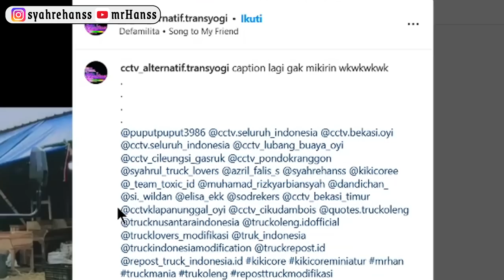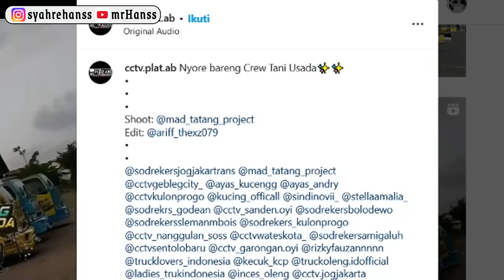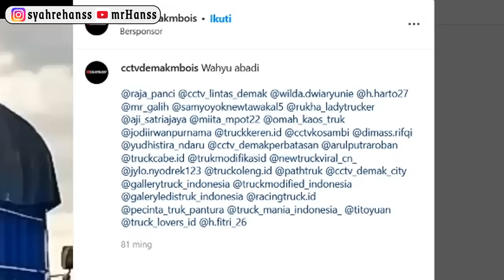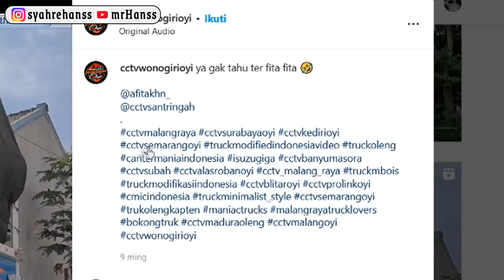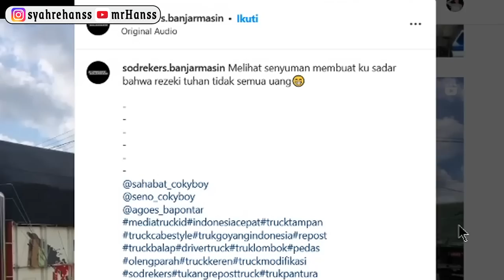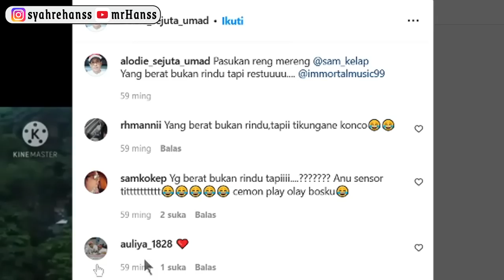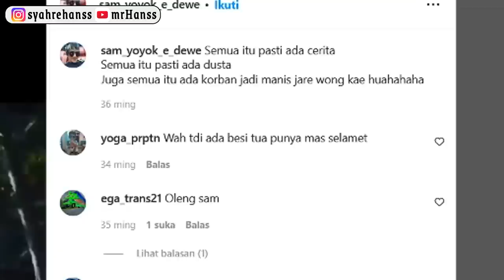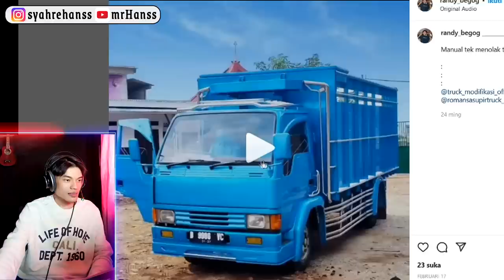TRUK BERHANTU - SOSOK PENGGANGGU SUPIR? - Reaksen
YANG PUNYA REZEKI LEBIH, boleh donasi :)

thankyuu temen-temen